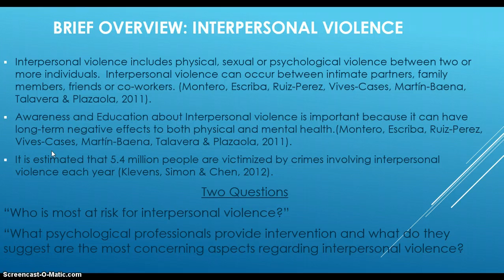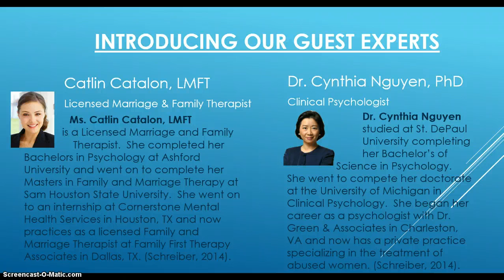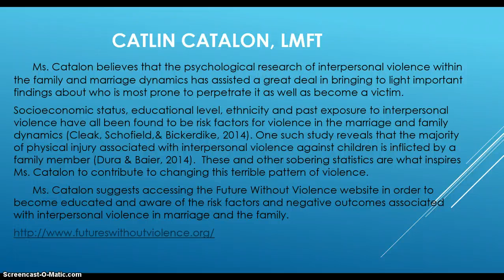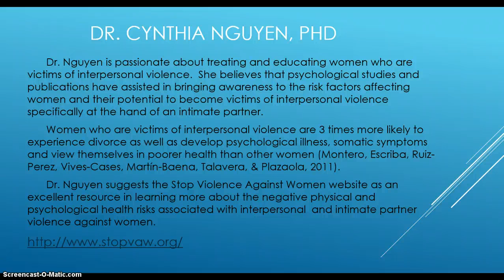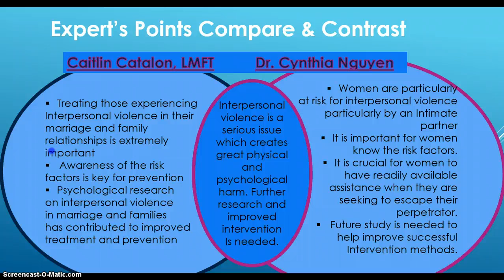Experts on IPV - Final Project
Psy 469 applied project